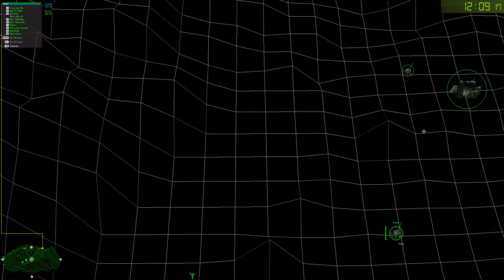Battlezone - NSDF8: "Wrangling the Fleeing Herd" Speedrun 22:03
A speedrun of the 8th mission from the NSDF campaign in Battlezone (1998) version 1.5.2.22.

Not much to do here to speed the run. The convoy always spawns after 1300 seconds (21 minutes and 40 seconds). I destroy one artillery immediately so I don't have to sit through an unskippable cutscene. It doesn't look like the soviets will go after the scavengers until after all the artillery has been destroyed, so I destroy the soviet recycler before destroying the rest of the artillery. This prevents any enemy units from going after the scavengers.

The objective is to get the alien relic from the convoy to your factory. The convoy spawns on the eastern geyser, which is actually outside the map (you can't traverse to it). I can't place buildings or units outside the map, but I can send the factory to the geyser. I can also send units to the factory. To prevent all the units from getting too crowded by the factory, I send one unit towards the factory and stops him with the "Get repair" command. The convoy will not spawn if I am too close to the eastern geyser, so I can't participate in the final battle.